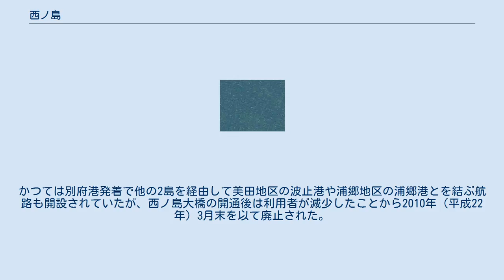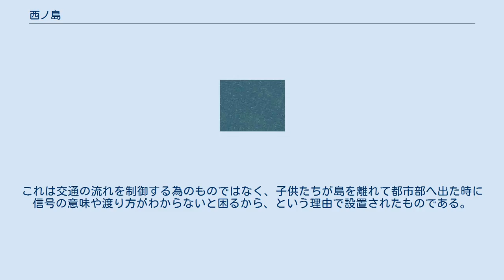西ノ島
西ノ島（にしのしま）は、日本の島根県・隠岐諸島に属する島の一つ。
隠岐郡西ノ島町の主島であると同時に、隠岐支庁の分庁舎である島前集合庁舎が本島の浦郷地区（旧知夫郡浦郷町）に在り、隠岐諸島西部の島前地域における中心地となっている。
 島は西側の浦郷地区と東側の黒木地区及び美田地区に大きく分かれており、1915年（大正4年）に完成した船引運河と2005年（平成17年）に完成した西ノ島大橋が東西の接点になっている。
西ノ島大橋の完成以前は、島内を対象とした海上輸送も盛んに行われていた。
 西ノ島周辺の空中写真。
2015年撮影の30枚を合成作成。
 松江市・七類港から直行便ないし中ノ島（海士町）の菱浦港や知夫里島（知夫村）来居港、或いは島後（隠岐の島町）の西郷港を経由する便が出ている。
また、島前地域の島間移動には菱浦港や来居港と隠岐観光の島前内航船（フェリー・高速船）が利用可能。
かつては別府港発着で他の2島を経由して美田地区の波止港や浦郷地区の浦郷港とを結ぶ航路も開設されていたが、西ノ島大橋の開通後は利用者が減少したことから2010年（平成22年）3月末を以て廃止された。
 島内の移動手段は西ノ島町営バスが利用可能。
なお、信号機は島内の小学校近くに一箇所しかない。
これは交通の流れを制御する為のものではなく、子供たちが島を離れて都市部へ出た時に信号の意味や渡り方がわからないと困るから、という理由で設置されたものである。
 西ノ島町に属する周辺の島々 西ノ島を主な舞台とした映画